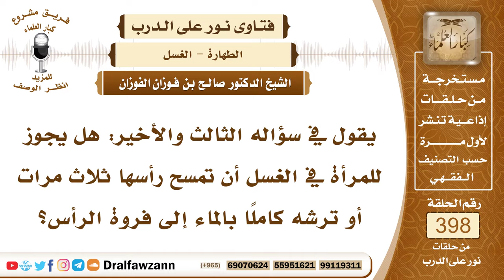5236- حكم مسح الرأس في الغسل من الحدث الأكبر دون إيصاله إلى فروة الرأس - الشيخ صالح الفوزان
"5236- يقول في سؤاله الثالث والأخير: هل يجوز للمرأة في الغسل أن تمسح رأسها ثلاث مرات أو ترشه كاملًا بالماء إلى فروة الرأس؟
الجواب: المسح إنما هو في الوضوء ومرة واحدة يمسح الرأس مرة واحدة في الوضوء أما في الاغتسال فإن الرأس يجب غسله وغمره بالماء حتى يتروى ظاهر الشعر وباطن الشعر ولا يبقى شيء من الرأس لم يصل إليه الماء.
 السائل: الحد الممسوح في الوضوء يا شيخ؟ إلى أطراف الشعر؟
 الشيخ: يعمم الرأس بالمسح من مقدمة الرأس إلى قفاه.
 السائل: دون ما استرسل من شعر المرأة؟
 الشيخ: دون ما استرسل نعم.
السيرة الذاتية :
للاشتراك في قناة الشيخ صالح الفوزان

14_ الشيخ محمد أمين الشنقيطي
يتيوب

15_سماحة المفتي عبد العزيز آل الشيخ
 يوتيوب

رئيس الفريق
لمشروع كبار العلماء